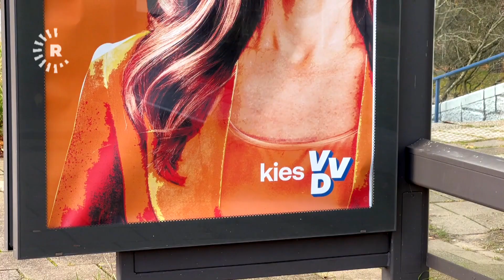ئەم ژنە کوردە دەیەوێت ببێتە سەرۆکوەزیرانی هۆڵەندا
دیلان یەشیلگۆز، ژنێکی کوردی خەڵکی باکووری کوردستانە و لە هۆڵەندا دەژی، بەربژێرە بۆ سەرۆکوەزیرانی ئەو وڵاتە و چانسێکی باشی هەیە